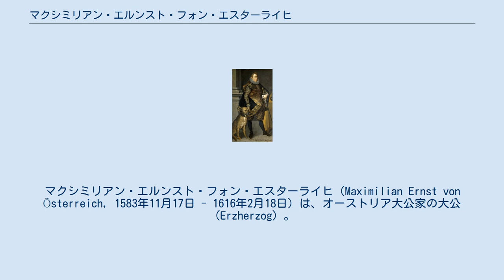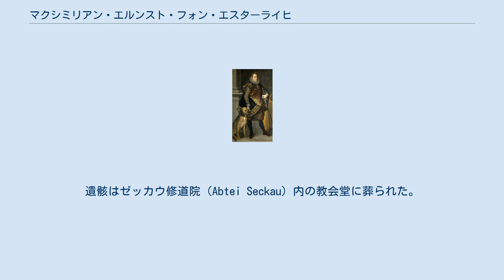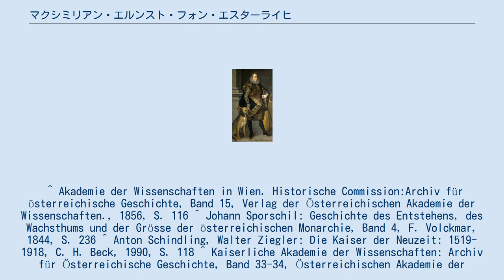マクシミリアン・エルンスト・フォン・エスターライヒ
マクシミリアン・エルンスト・フォン・エスターライヒ（Maximilian Ernst von Österreich, 1583年11月17日 - 1616年2月18日）は、オーストリア大公家の大公（Erzherzog）。
神聖ローマ皇帝フェルディナント2世の弟。
 内オーストリア大公カール（2世）とその妻でバイエルン公アルブレヒト5世の娘であるマリア・アンナの間の第10子、五男として生まれた。
1592年、長姉アンナのポーランド王ジグムント3世への輿入れに、母とともに随行している。
1606年4月25日にウィーンにおいて、皇帝ルドルフ2世が精神異常により統治不能となったため、マティアス大公がオーストリア大公家の家長となるとした宣言に、兄の内オーストリア執政フェルディナント大公、下オーストリア執政マクシミリアン（3世）大公、上オーストリア執政マティアス大公とともに共同で署名した 。
 1615年、ドイツ騎士団総長を務める従兄マクシミリアン（3世）によりドイツ騎士団の騎士叙任を受け 、翌1616年にドイツ騎士団オーストリア管区長に任命された。
さらに騎士団総長の後継者職である補佐司教（Koadjutor）に任命され、総長職を継ぐことが決まったが、その年のうちに33歳で死去した。
遺骸はゼッカウ修道院（Abtei Seckau）内の教会堂に葬られた。
^ Akademie der Wissenschaften in Wien. Historische Commission:Archiv für österreichische Geschichte, Band 15, Verlag der Österreichischen Akademie der Wissenschaften., 1856, S. 116 ^ Johann Sporschil: Geschichte des Entstehens, des Wachsthums und der Grösse der österreichischen Monarchie, Band 4, F. Volckmar, 1844, S. 236 ^ Anton Schindling, Walter Ziegler: Die Kaiser der Neuzeit: 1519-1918, C. H. Beck, 1990, S. 118 ^ Kaiserliche Akademie der Wissenschaften: Archiv für Österreichische Geschichte, Band 33-34, Österreichischen Akademie der Wissenschaften, 1865, S. 236 ^ Friedrich Emanuel von Hurter: Geschichte kaiser Ferdinands II und seiner eltern bis zu dessen krönung in Frankfurt, Hurtersche buchhandlung, 1850, S. 230 ^ Johann Samuel Ersch: Allgemeine Encyclopädie der Wissenschaften und Künste, F. A. Brockhaus, 1830, S. 244 Digitalisat ^